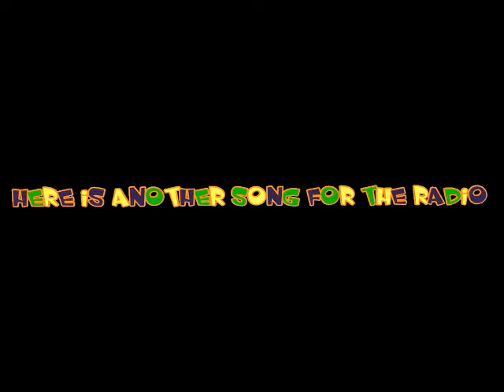Here's another song for youtube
this time i picked up this song because is like me. i just "don't care". i wish you like it

song: One For The Radio
artist: McFly

the scenes in this vid is from:
fruit basket
FMA
Suzumiya Haruhi
OHSHC
lucky star